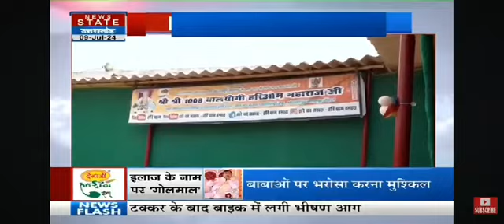Kanpur me botal vale baba ka khulasa@technohelperhindi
Chain ka purva kanpur dehat